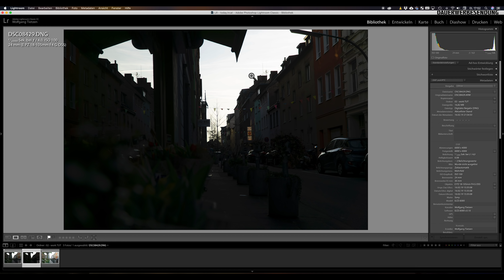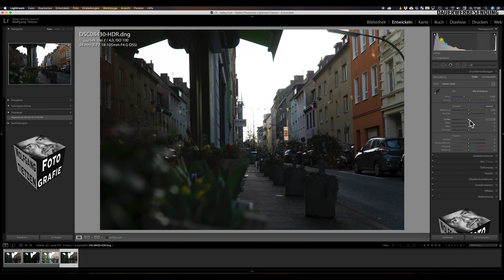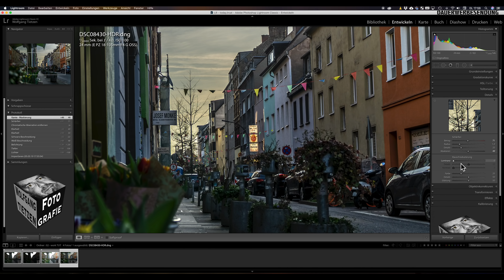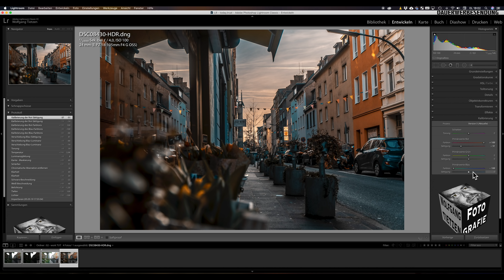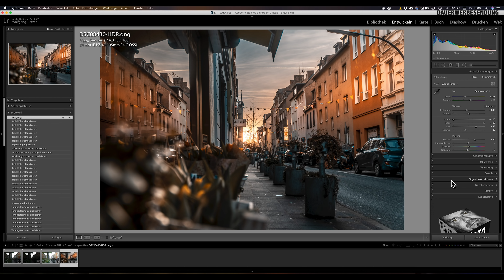Stimmungsvolle Strasse in Lightroom Classic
Zur falschen Zeit am richtigen Ort? Dann muss man wohl "die Zeit" z.B. in Lightroom zurechtrücken. Genau das machen wir heute, aus einem flauen, grauen Strassenbild ein stimmungsvolles Sonnenuntergangsbild.
Viel Spass!

Apple iMac 27'' 5k

LaCie ext. Festplatte 8-20TByte RAID 0 oder 1